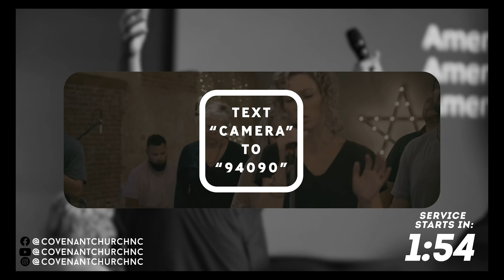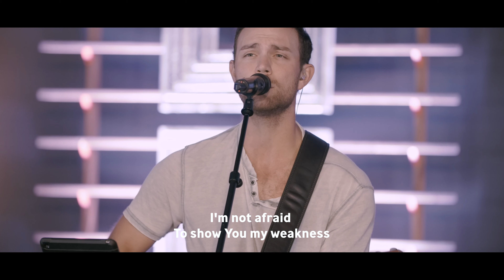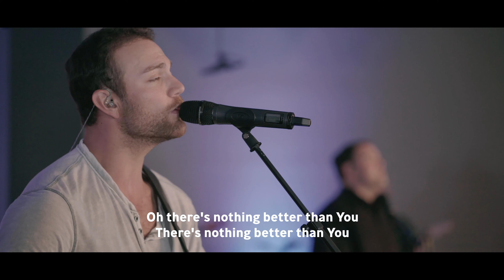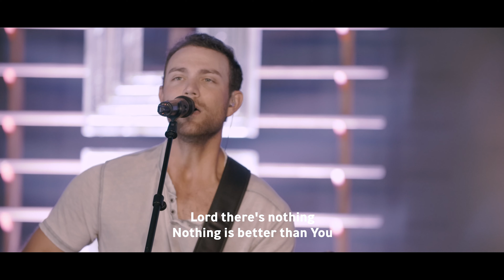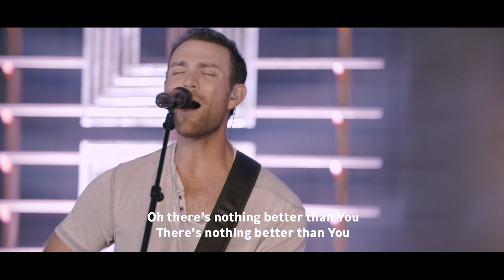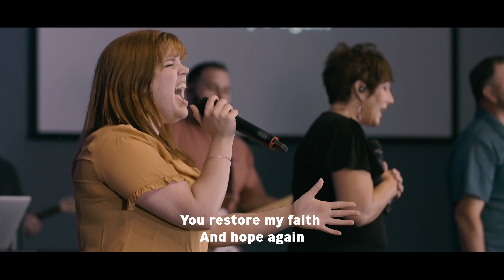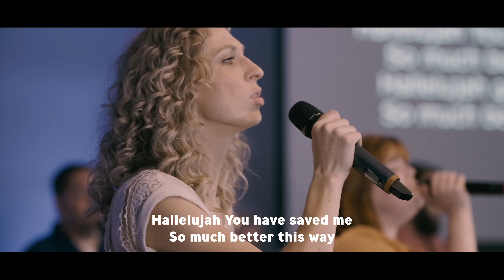Making War Week #3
Week #3 is here and we can't wait to worship with you and dive into God's word wherever you are watching or listening from!  Pastor Mike dives back into Ephesians and show us what it means to wear the Armor of God!